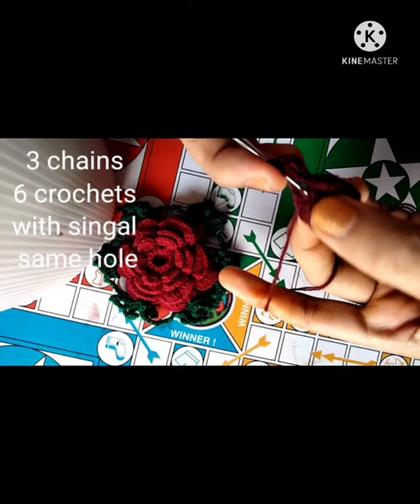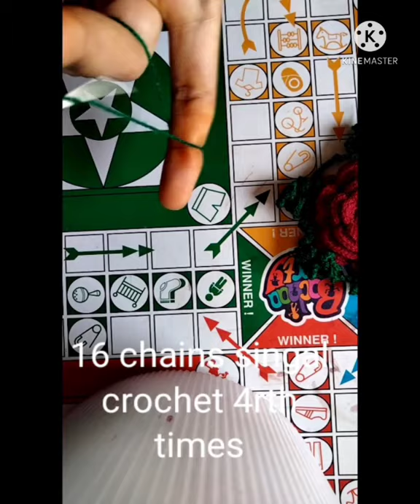amazing thalposh design video. how to make thalposh design 💜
Shorts video ko kaise viral kare
# viralshorts
# bts_channel
bts_j-hope
bts-jungkook
bts-jin
love-tiktok
Bts bts
Bts Cartoon video
Bts song
Bts shows
Supertuna cartoon
Bts ka Gaana dikhao
Bts ki achhe achhe Gani
Heart touching songs ringtone
Heart touching Whatsapp status
Bts emoji characters
Bts character
Bts drama
funny part bataiye
_bachpan_wali_photos
badhiya_badhiya_songs
Heart touching
Heart touching love story
Heart touching bts videos

A bts band
wali songs
 bts emoji
 wali emoji
 comedy
 comedy video
 me video dikhao
 ki dance
Heart touching bts story
Heart touching bts shayari

Thumbnail

 status Jimin
status Jungkook
 status rm
 status Jin
 status v
status J-hope
status suga
 status for Whatsapp full screen
 funny moments
 funny videos
funny hindi dubbed
 dubbed
funny
 funny moments in Hindi
funny moments in English
funny moments in Urdu
funny shorts
funny TikTok
 funny tiktoks
 funny memes
funny moment 2022
funny interview
 cute life
cute moment
vlog
v live
 v
lovely shorts
full screen videos
 simple video
 smile short
 smile video
funny dialogue
 funniest memes
Viral shorts
Viral video
Viral film
Viral songs
Trending shows
Trending songs
 trending moment
 cuties moment
cuties video
 cuties short
cuties status
cuties short YouTube
song mashup
 songs mashup
 mashup
Mashup
status mashup
 do j mashup
 dj
 Jin funny joke
jokes
Jin jokes
Jin status full screen
 shorts full screen
 YouTube short full screen
brand
ads
song teaser
teasers
Teaser
Trailer
Status full screen
short_full screen